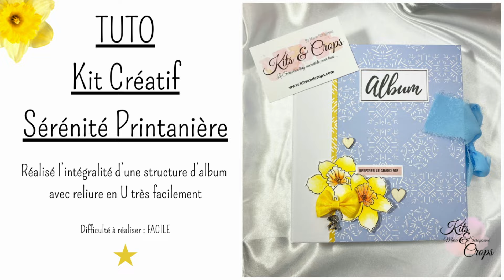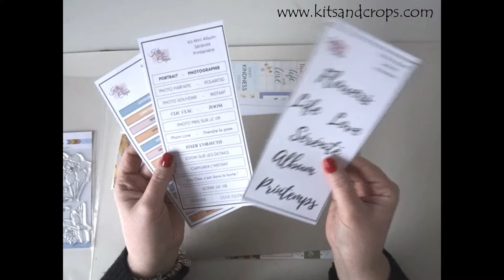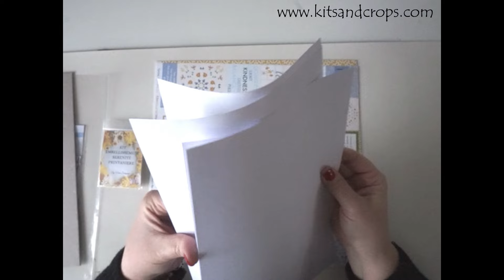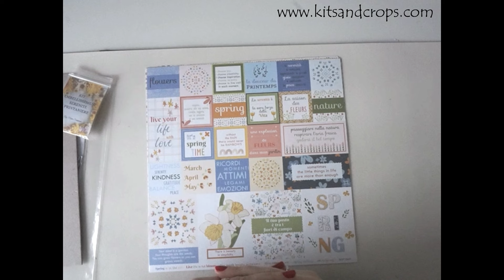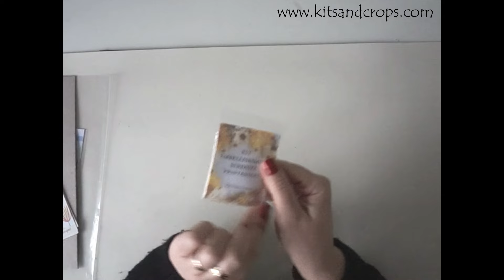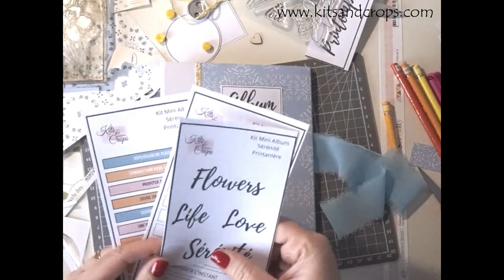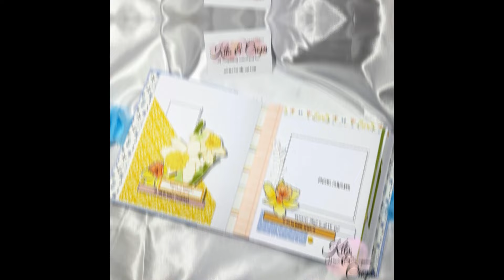ASTUCE & TUTO COMPLET MINI ALBUM Scrapbooking Kit créatif Sérénité Printanière - Kits & Crops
P L U S - D ' I N F O - D E R O U L E R - I C I

▬▬▬▬▬▬▬▬▬▬▬▬  MES INDISPENSABLES  ▬▬▬▬▬▬▬▬▬▬▬▬

🌸  POUR LA COLORISATION  🌸
- Mes Polychromos
- Mes Albrecht Dürer
- Mes Luminance
- Mes Lightfast

🌸  MES ACCESSOIRES 🌸
- Mon taille crayon

En tant que Partenaire Amazon, je réalise un petit bénéfice sur les achats remplissant les conditions requises.